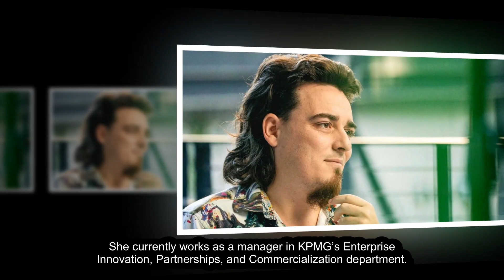The Intriguing Life of Ginger Luckey Gaetz: Matt Gaetz's Wife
Congressional scrutiny continues over President-elect Donald Trump's nominee for Attorney General, Matthew Gaetz, amid allegations of sexual misconduct. Gaetz, who has the backing of Trump's allies, is married to Ginger Luckey Gaetz, who has not publicly commented on the scandals. Her sister, Roxanne Luckey, has criticized Gaetz in TikTok videos, calling him "weird and creepy" and a "literal pedophile."